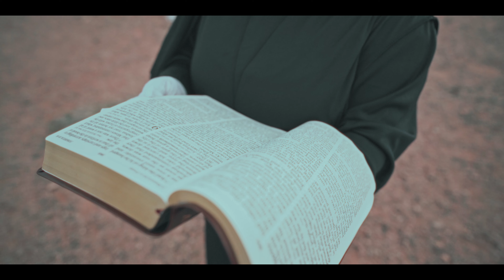Karisma The PhxKid - " Who Are You" Version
Karism The PhxKid - " Who Are You" Version
Original : Benny The Butcher "Who Are You"